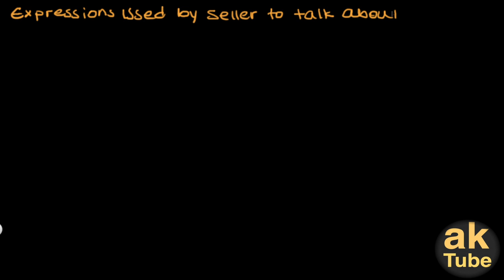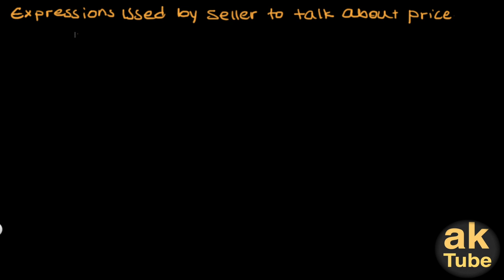Business English - Shopping - Part Three -እንግሊዝኛን በአማርኛ መማር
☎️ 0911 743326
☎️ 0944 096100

This training class will be helpful for students wanting to improve there every day business english

⏰  Contents of this video:
        0:00 Intro
        0:35 Copy and paste the description template
        0:54 Setting your YouTube upload defaults
        1:36 Template tour - how to customise the template
        5:18 Using your upload defaults for new videos

💬 Any questions?

YouTubeNinjaTricks NinjaTricks ninjayoutuber youtubedescriptiontemplate youtubetipsShopping is in short selling or buying goods what ever in retail or in wholesale as a method of trading.